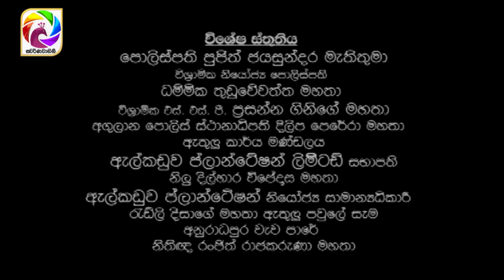Sudu Aguru Episode 99 | සුදු අඟුරු | සතියේ දිනවල රාත්‍රී 9.30 ට . . .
Sudu Aguru | සුදු අඟුරු